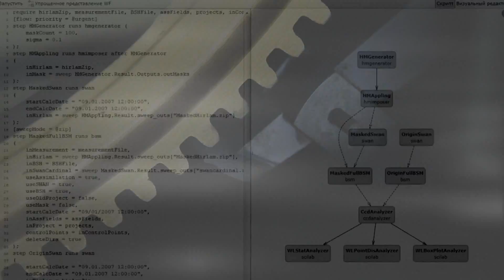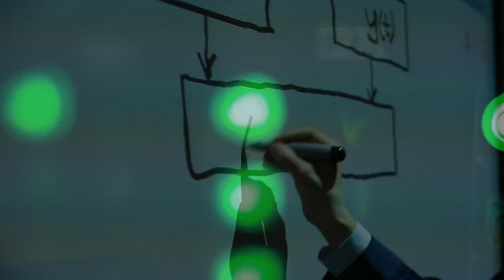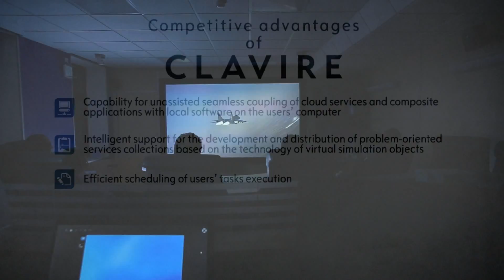Computer prediction system / ITMO University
Системы компьютерного прогнозирования/ Университет ИТМО